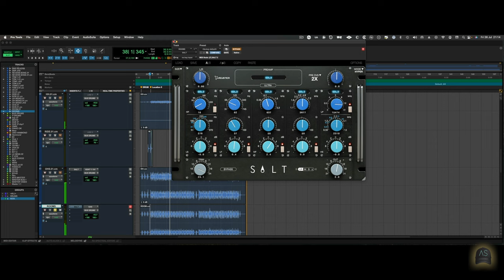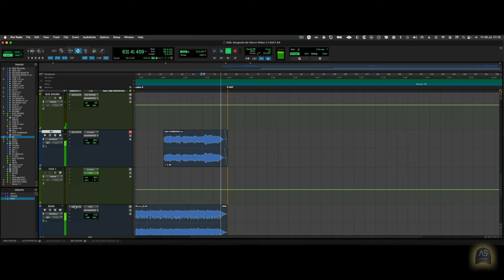Acustica Audio SALT Demos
Demo de este increíble ecualizador de @AcusticaAudioChannel "SALT".